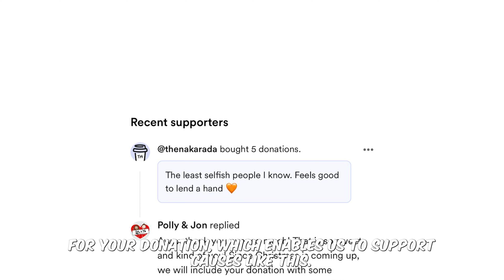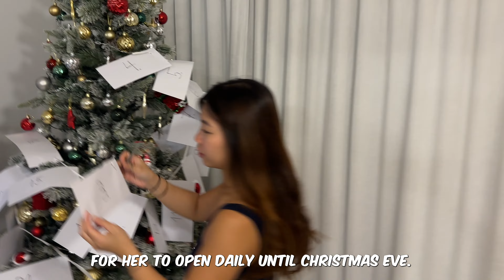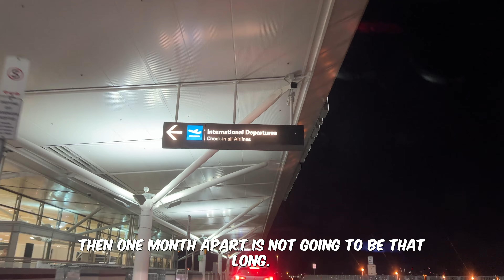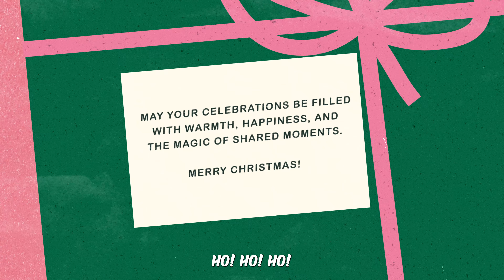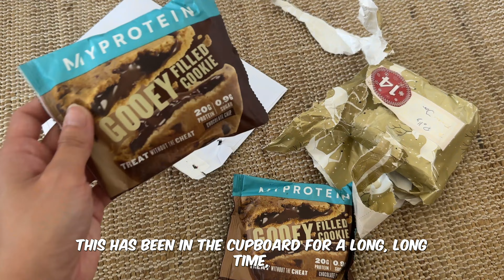Celebrating Christmas Apart For the First Time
This year, we have to celebrate Christmas apart, so we instead arranged for early celebrations together, plus various other surprises for each other, including gift calendar and more.